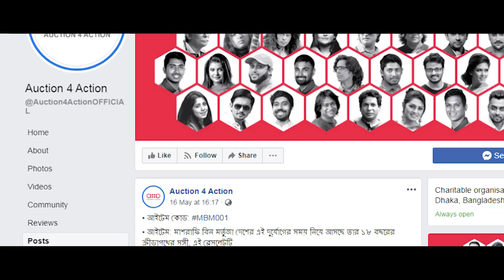মাশরাফির ব্রেসলেট বিক্রি হলো ৪২ লাখ টাকায় | Mashrafe's bracelet was sold for 42 lakh money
মাশরাফি বিন মর্তুজার দীর্ঘদিনের সাথী তার হাতের ব্রেসলেটের ভিত্তিমূল্য ছিল ৫ লাখ টাকা। গ্রামীণ ফোন এবং দুটি বেসরকারি ব্যাংক কিনতে চেয়েছিল তার ব্যবহৃত ব্রেসলেটটি। কিন্তু অকশন ফর অ্যাকশনের মাধ্যমে নিলামে তোলা হয়েছিল ব্রেসলেটটি।

রোববার (১৭ মে) রাত সাড়ে ৯টায় শুরু হয় ব্রেসলেটের নিলাম। সেখানেই আগ্রহীরা ঝাঁপিয়ে পড়েছেন মাশরাফির ব্রেসলেট কিনতে।

শেষ পর্যন্ত ব্রেসলেটটি অবিশ্বাস্য দামে বিক্রি হয়েছে। ৪২ লাখ টাকায় সেই ব্র্রেসলেটটি কিনে নিয়েছেন বাংলাদেশের আর্থিক প্রতিষ্ঠানগুলোর সংগঠন বাংলাদেশ লিজিং অ্যান্ড ফাইন্যান্স কোম্পানি অ্যাসোসিয়েশনের পক্ষে চেয়ারম্যান মোমিনুল ইসলাম।